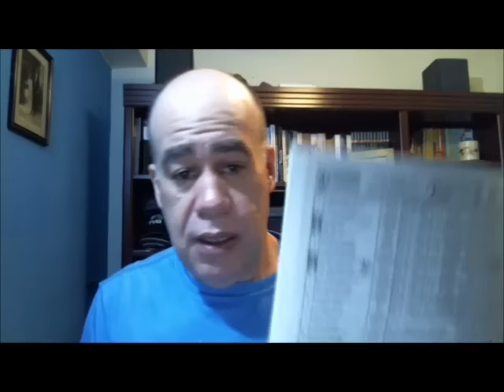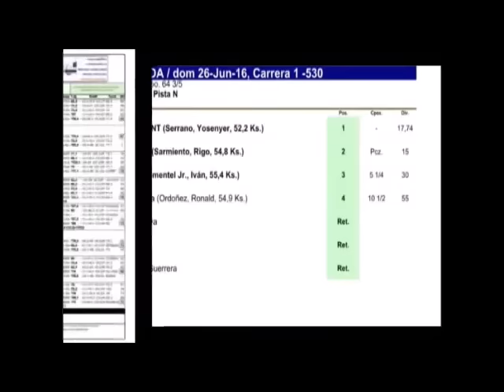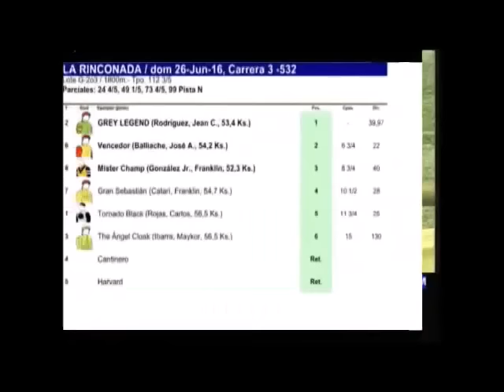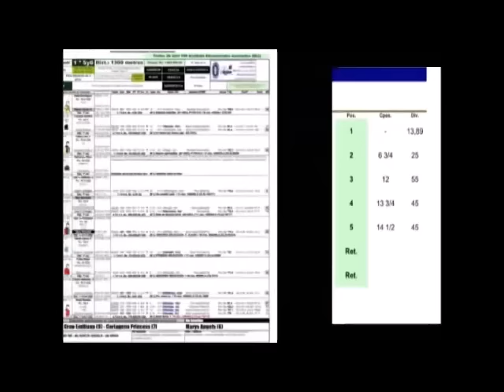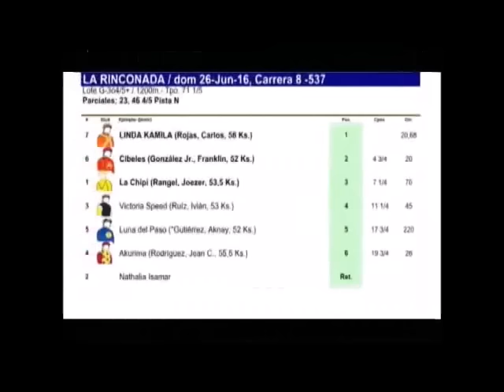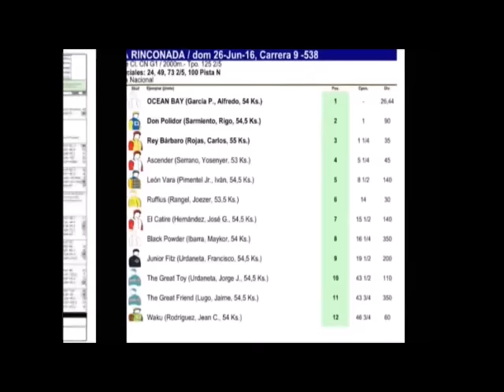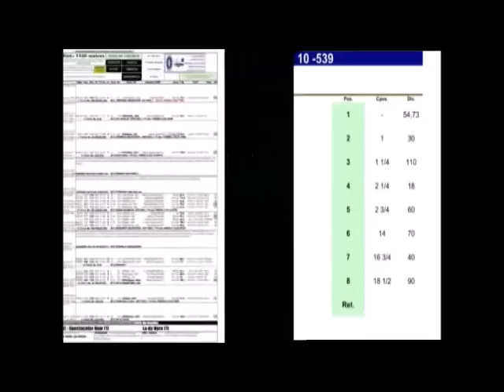EN LINEA CON EL 30-G, 02/07/2016